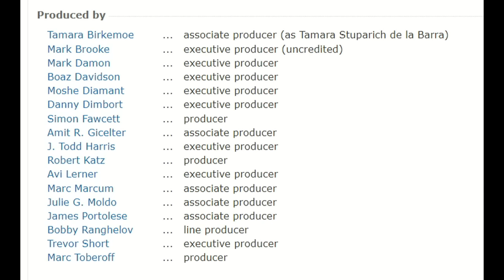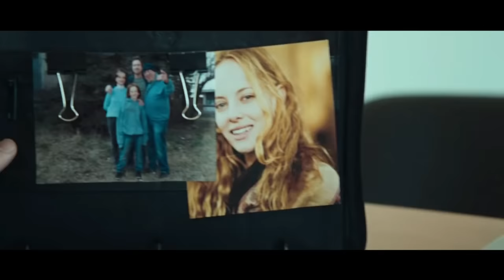It's Alive: The 2009 Remake - The Cinema Snob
Come see us March 22-24 at the upcoming Days of the Dead Chicago convention, where we'll have our autographs, movies, as well as signed copies of my book.

The Cinema Snob reviews the 2009 direct to video remake of It's Alive.